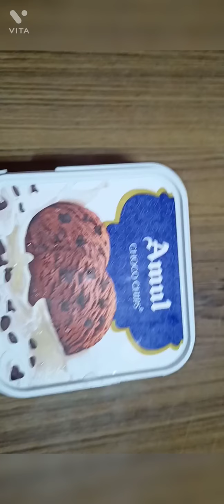Mango Icecream 🍨🍦|| my tested and first time tried recipe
Ingredients 🌺

Mango : 4 sindhura
Whole Wheat Flour: 80 gms
Sugar: 2tablespoon
Milk : 500ml
Kesar : 1 pinch

How to prepare tasty Mango Icecream

Take a pan & add whole wheat flour roast it for 5 to 10 mins until it becomes golden color  now shift the flour into another bowl
 now take the same pan & add 400ml  milk & stir nicely now add sugar to the milk & keep stiring it  now take the fried whole wheat flour &  add  100ml milk & mix it.now add this mixture  into the pan &keep stiring for 5 mins now add some keser to the mixture now off the flame  & let it cool for room temperature .
   Now take the mango pulp & add it to the mix jar & grind it well  now add the whole wheat mixture & add it to the mix jar & grind it for 3 minutes

Now take a  air tight container & add the ice cream mixture . Keep the  mixture in the fridge  for 3 hours at deep freeze  now after 3 hours take out the ice cream mixture & grind it again in the mix for 5 mins now  add the mixture into the ice cream box & refrigerator overnight  .

This recipe was my tested & first try